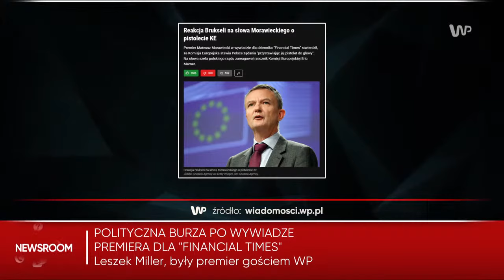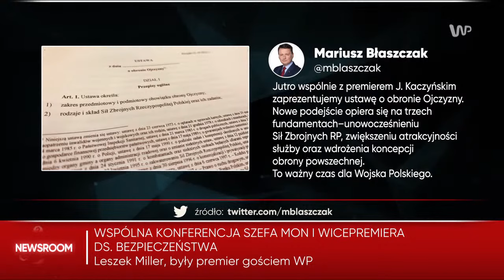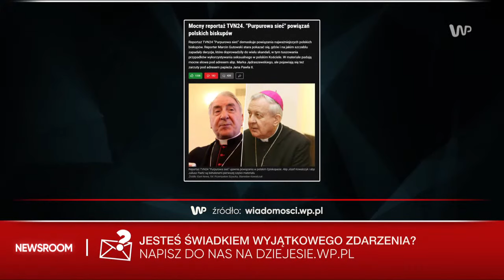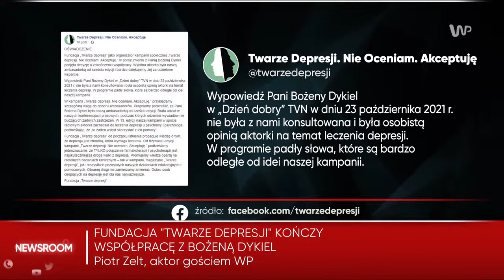Dziś gośćmi m.in. Władysław Kosiniak-Kamysz, Leszek Miller i Rafał Kręcisz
Poranne pasmo WP (Tłit, Newsroom WP, Money. To się liczy) Zajrzyj na nowy informacyjny kanał Wirtualna Polska News